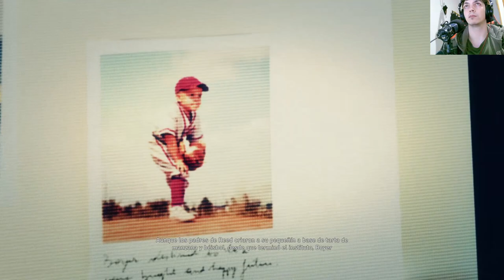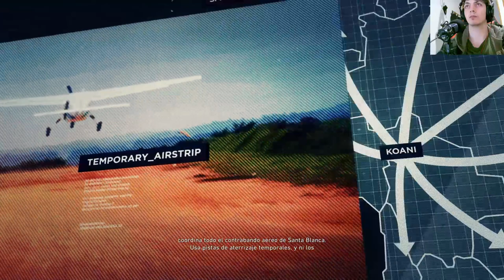La historia de Tom Clancy's Ghost Recon Wildlands | En Español | Capítulo 62